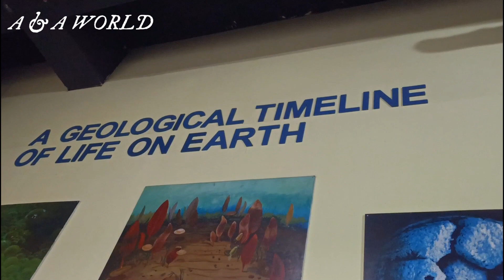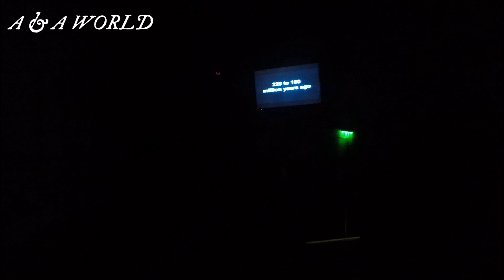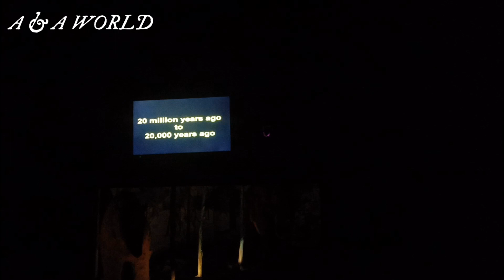SCIENCE CITY @ साइंस सिटी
साइंस सिटी
कोलकाता